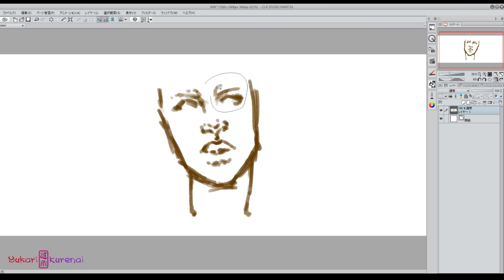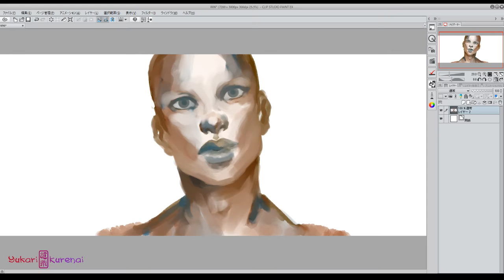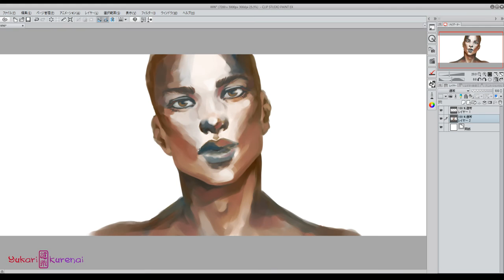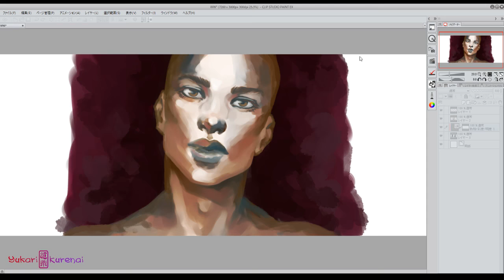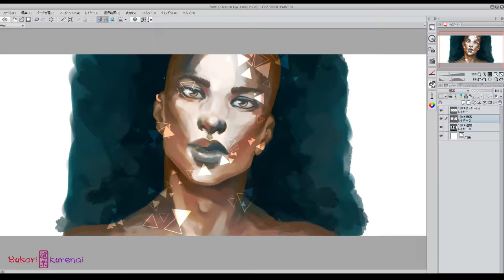[Speedpaint●スピードペインティング]40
Software and tools:
Cintiq 22HD

ご覧くださりありがとうございましあた。

☆Webtoon☆
goo.gl/iSzQyp